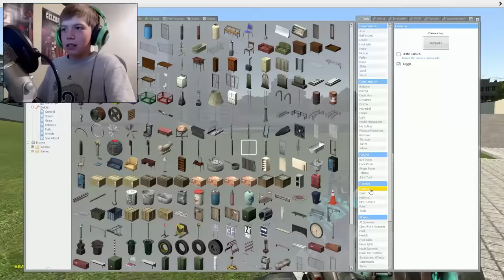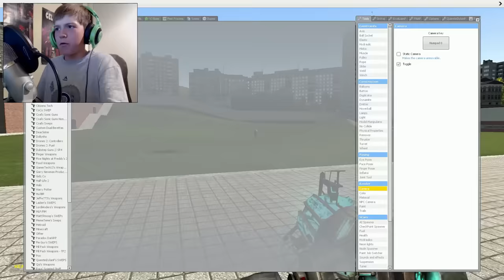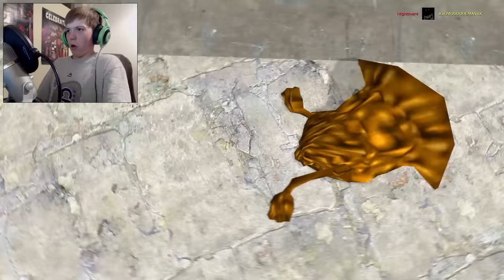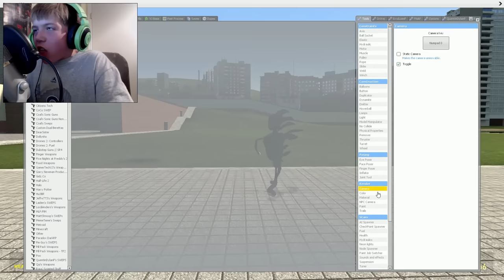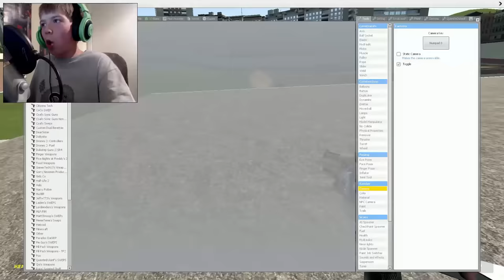CREEPY FIVE NIGHTS AT FREDDY'S 4 NPCS!| Garry's Mod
Hey guys and gals, glich'e here! I play more gmod and today, we look at the fnaf 4 npc's. We also just mess around. I hope you guys enjoy!